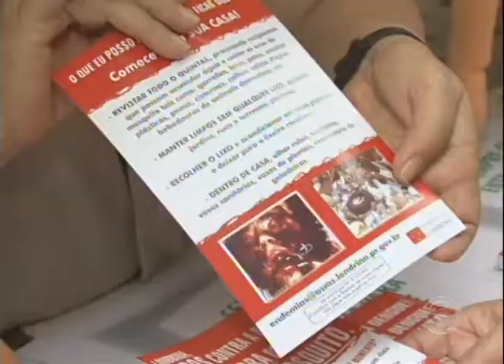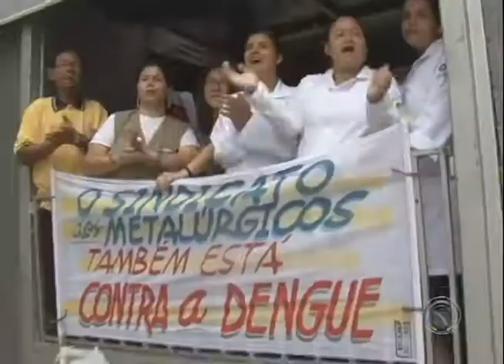Carreata chama a população para combater o mosquito da dengue